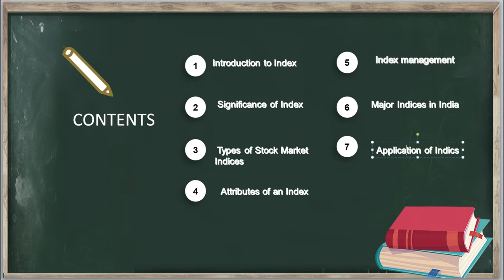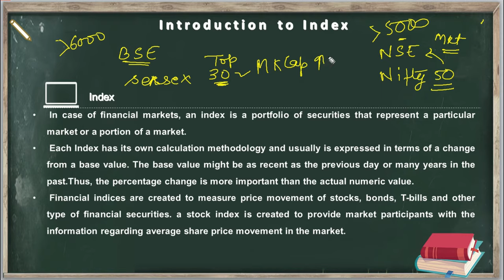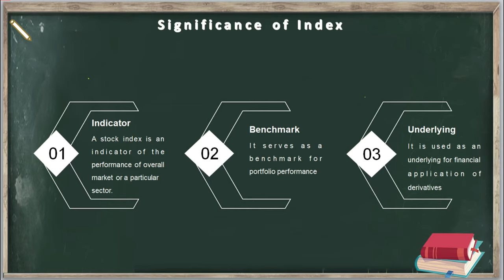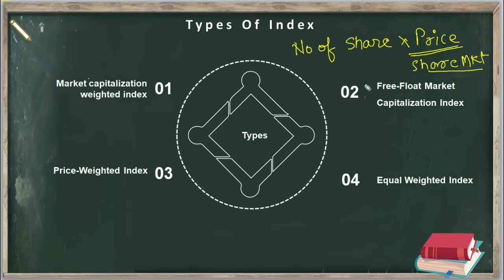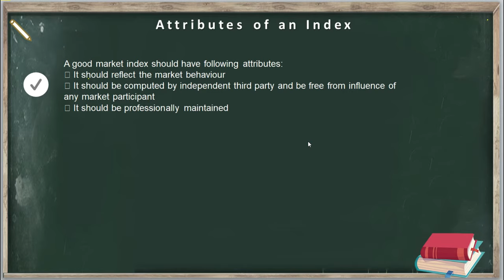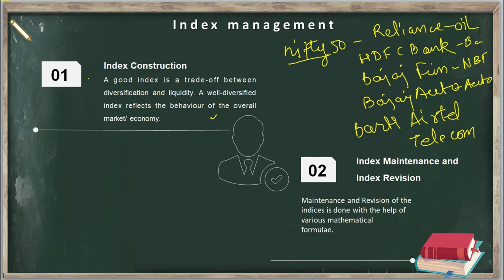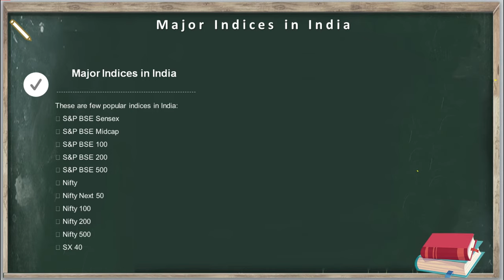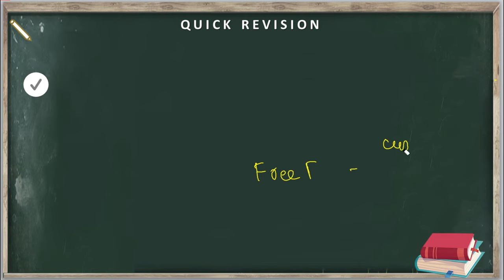NISM Series 8 - Chapter 2: Understanding INDEX | NISM Series 8 Equity Derivative Exam - in Hindi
Hello Everybody!

In this video, we will discuss Chapter2: Understanding INDEX of NISM Series 8 Equity Derivative - in Hindi
.NISM Exam is conducted by SEBI
A complete course for preparation of NISM series 8 Equity Derivatives Certification Exam
 I have made this video specifically for exam preparation such as NISM 2024, CA 2024, CFA 2024, CPE 2024, NCFM2024 Or FOR Share Market Beginner, and other Exams.

 This video will also be a useful study material for various other College exams as well as Competitive Exams.

So this Entire video covers:

 - Basic of Index
 - Significance of Index
 - Types of Index
 - Major Indices In IndiA
 - Application Of Index

I hope you benefit from this Video as well as enjoy learning in the process!